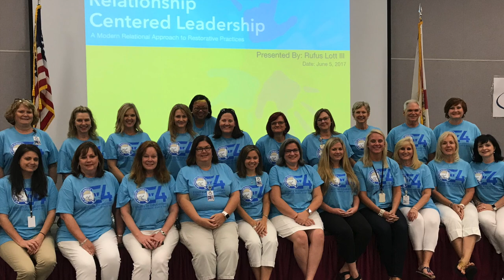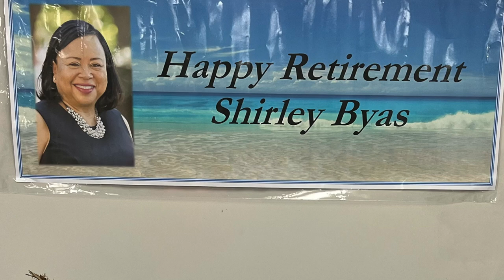Shirley Baker Byas Dedication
Shirley Baker Byas dedication to our community.